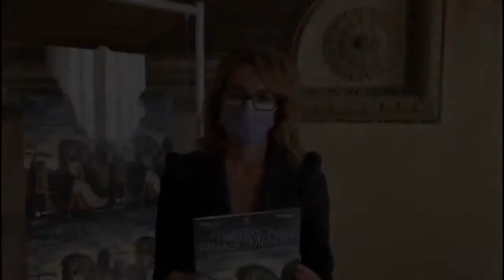Comune di Vicenza I “La Fabbrica del Rinascimento. Processi creativi", dall'11 dicembre in Basilica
Con la mostra “La Fabbrica del Rinascimento. Processi creativi, mercato e produzione a Vicenza” allestita in Basilica Palladiana dall’11 dicembre 2021 al 18 aprile 2022 riprende il progetto del Comune di Vicenza che promuove grandi mostre nel monumento cuore dell'identità culturale della città candidata a Capitale italiana della Cultura nel 2024.

La mostra, curata da Guido Beltramini, Davide Gasparotto e Mattia Vinco, ricostruisce trent’anni dell’eccezionale vita artistica di Vicenza, dal 1550 all’inaugurazione del Teatro Olimpico nel 1585, grazie al genio dell’architettura Andrea Palladio, ai pittori Paolo Veronese e Jacopo Bassano e al grande scultore Alessandro Vittoria.

Per l’occasione tornano in città, dopo secoli, alcuni dei capolavori assoluti di pittura, scultura e architettura del tempo, esposti lungo il percorso accanto a libri, arazzi, tessuti e oggetti preziosi.

Intrecciando un dialogo tra tutte e tre le arti, la mostra offre una prospettiva quanto mai ampia e variegata su un’intera epoca di grandi cambiamenti, proponendo un viaggio “a tutto campo” all’interno della fucina di creatività del Rinascimento.

Da martedì 28 settembre saranno ufficialmente aperte le prevendite per la mostra promossa dal Comune di Vicenza in collaborazione con il Centro Internazionale di Studi di Architettura Andrea Palladio e la Fondazione Teatro Comunale ed organizzata da Marsilio Arte.